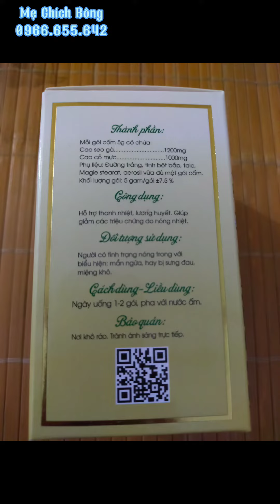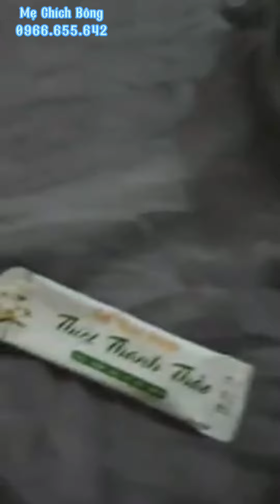Sự thật về Nấm miệng, lưỡi bản đồ có dùng được thiệt thanh thảo cửa sổ vàng